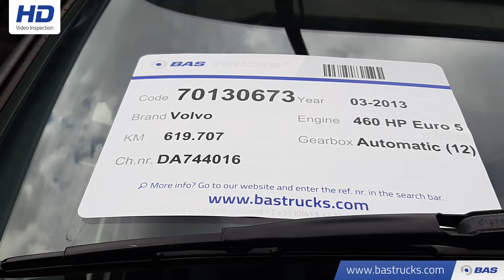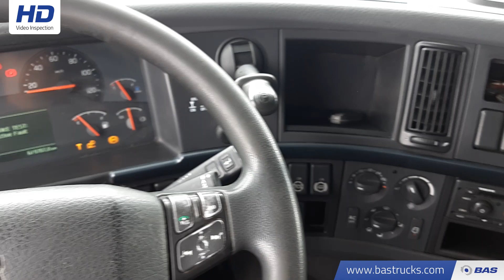70130673 Volvo FH 460